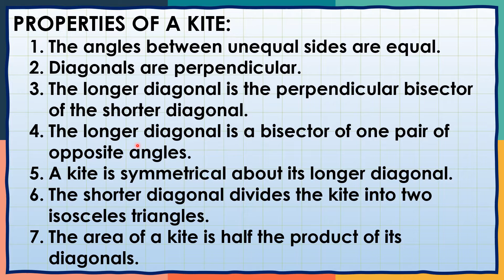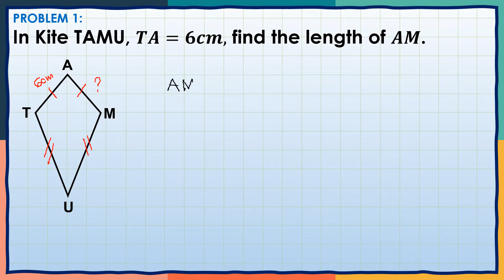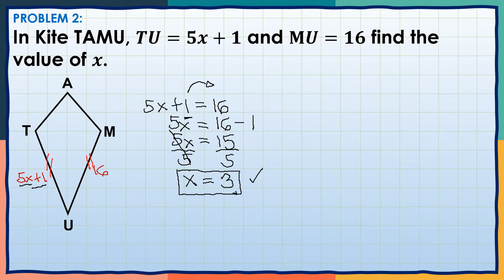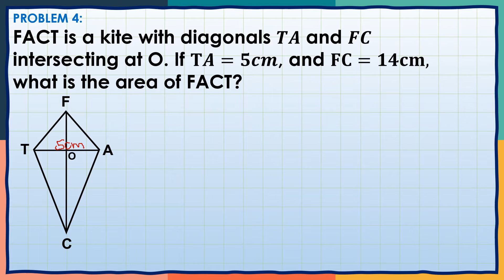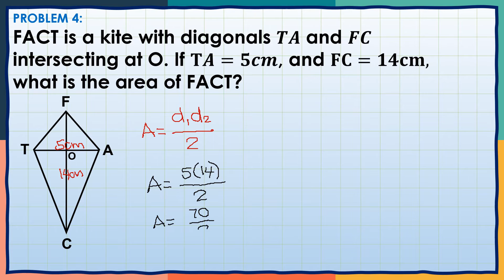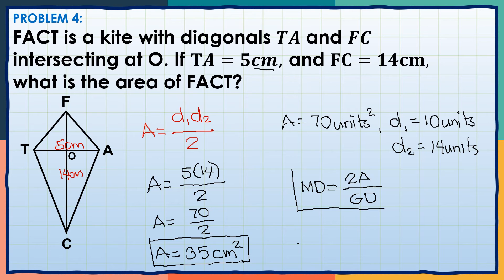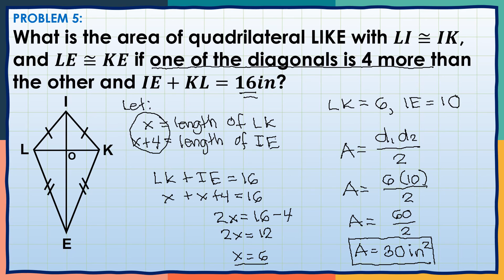WEEK 4: SOLVING PROBLEMS INVOLVING KITES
Here is a video tutorial on HOW TO SOLVE PROBLEMS INVOLVING THE PROPERTIES OF KITES. This video allows the enrichment of students' learning and is aligned with the Quarter3​, Week4 of the Learning​ Activity Sheets (LAS) in Grade 9 Mathematics​.

Previous Video:
[HOW SOLVE PROBLEMS INVOLVING THE PROPERTIES OF TRAPEZOIDS]